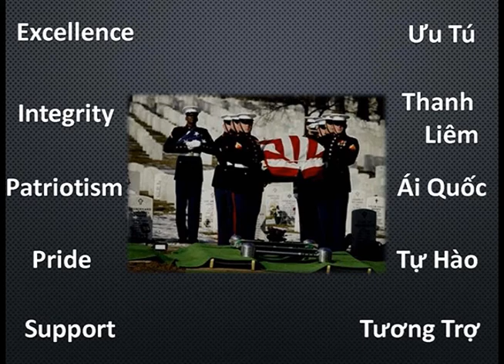Hội Quân Nhân Mỹ Gốc Việt -Vietnamese American Uniformed Services Association (VAUSA)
Bạn Có Biết: Hội Quân Nhân Mỹ Gốc Việt -
Vietnamese American Uniformed Services Association (VAUSA)

4655 Ruffner St, Suite 180